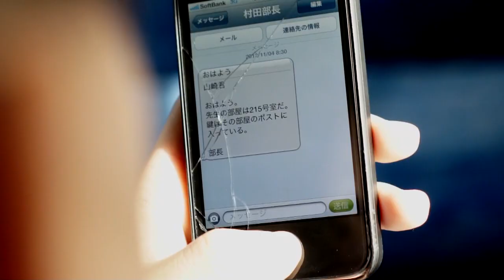短編映画「ペンの交代」公式予告編映像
ペンの交代の予告編です。
シネマジャンクション２０１３、ゴールデンルーキー賞受賞作品。
レセプションでは日本のトップクラスのクリエイターの方々から
様々なアドバイスを頂けました！

追記になりますが、高校生映画コンクール２０１３において入選、最優秀男子演技賞、最優秀音楽賞、優秀美術賞、優秀企画賞を受賞しました。

監督　岩田　直之

キャスト
丹羽　勇斗
熊谷　僚真
平岡　拓也
夛田　翔平

音楽
田島　青河

原作は、小林賢太郎戯曲集「CHERRY BLOSSOM FRONT345」の「小説家らしき存在」より。